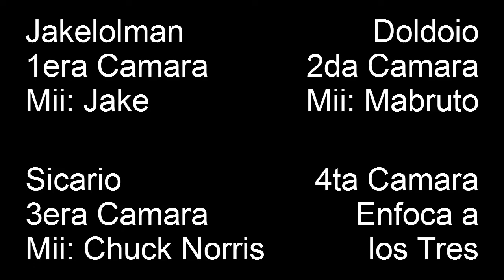Mario Kart Wii - Friend Races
Copyrights to Nintendo.
Aqui Doldoio, mi hermano y yo, en unas carreras amistosas con la AI, nosotros usamos todos los vehiculos, pero para la tradicion y reto usamos los Karts Clasicos, se puso emocionante, Pulgares arriba, las opciones fueron:
1. 150cc
2. Dificil
3. Aleatorio
4. Carros
5. Alocados